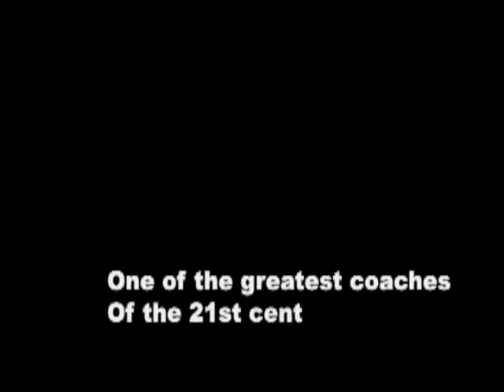HATLEY RING IN THE YEAR